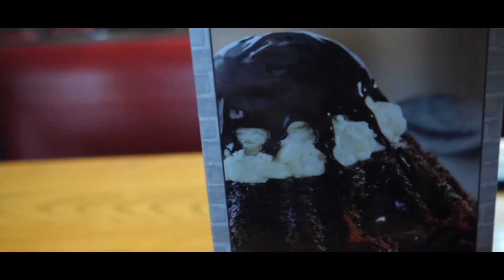Did He Just Kiss Me?!?